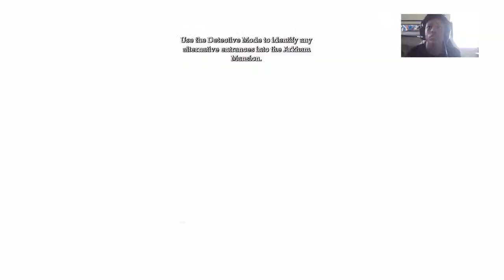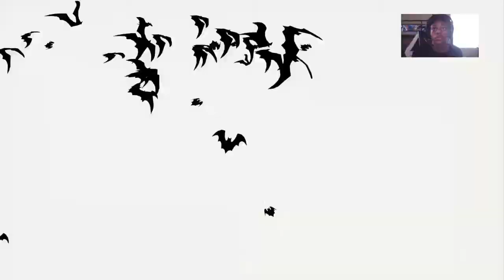BATMAN RETURN TO ARKHAM ASYLUM LET'S GET IT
____________________➡️TAGS⬅️___________

_________➡️Shout outs⬅️________

_________➡️Social Media⬅️_______________